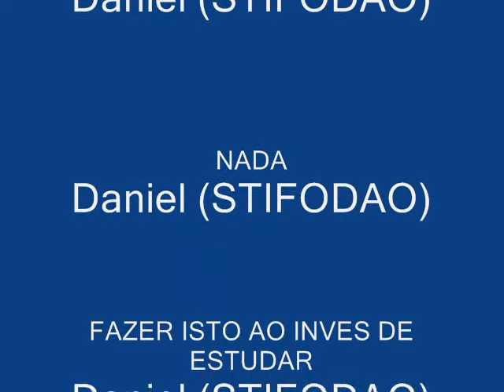pivot music (bad)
É o meu primeiro video mas pelo menos a musica é legal